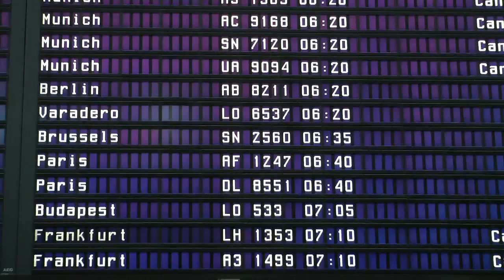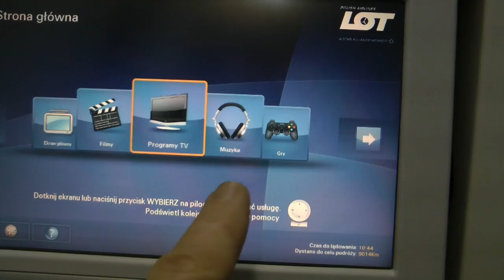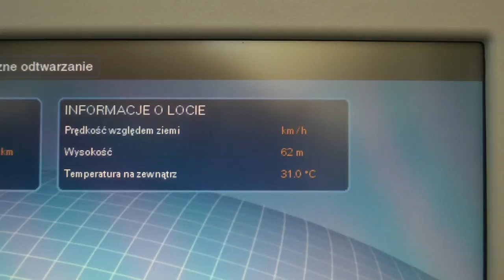Kuba 2016 dzień 1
Hawana